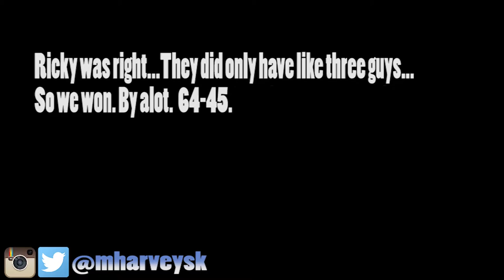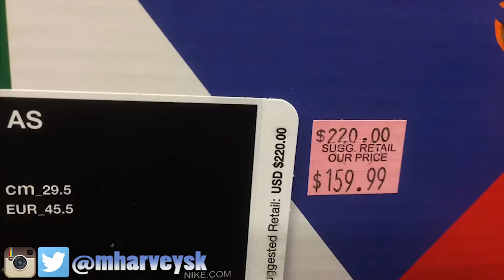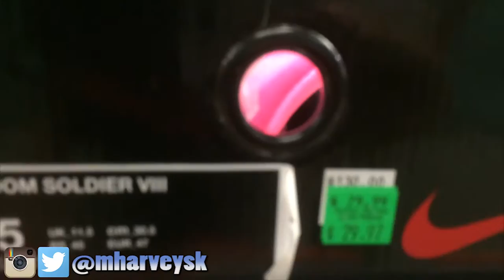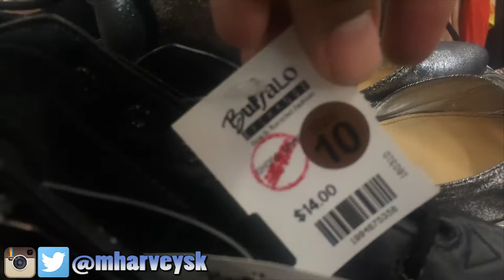Found a live peacock while thrifting!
Beat: by Aman B.T.S. aka AVH